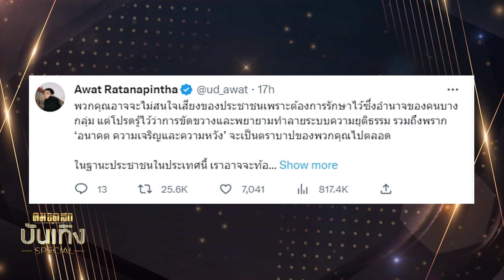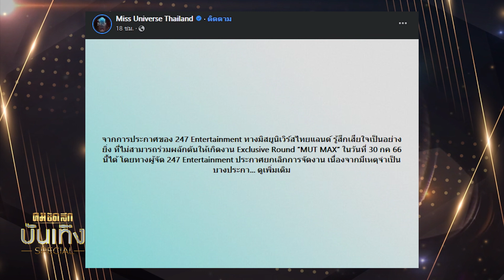คนบันเทิงเคลื่อนไหว 'การเมืองร้อน' - ช็อก 'MUX MAX'ดับวูบ? | คมชัดลึกบันเทิง Specail |คมบันเทิง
คมชัดลึกบันเทิง สเปเชี่ยลวันนี้ เกาะติดคนบันเทิงกับการเมืองสักหน่อยที่เมือวานนี้ บอกเลยว่าคนบันเทิง Call Out ขอแสดงความเห็นหลังมีการโหวตนายกฯ รอบ 2 โยงพิธา ลิ้มเจริญรัตน์ ส่วนอีกหนึ่งเรื่องก็ต้องพูดถึง กับเวทีนางงาม MUT ที่ออกประกาศยกเลิกงาน MUT MAX เกิดอะไรขึ้นมีคำตอบแล้ว ติดตามกับ ฟีน์ รัชษนนท์

-คนบันเทิงเคลื่อนไหว 'การเมืองร้อน'
-ทำสีผมโกยทรัพย์เข้ากระเป๋า
-เข้าชิง 'ลูกทุ่งดาวรุ่งชาย-หญิง'